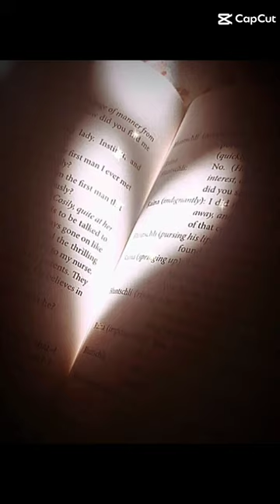𝘋𝘰𝘯'𝘵 𝘯𝘦𝘦𝘥 𝘵𝘩𝘰𝘴𝘦 𝘰𝘵𝘩𝘦𝘳 𝘯𝘶𝘮𝘣𝘦𝘳𝘴 𝘸𝘩𝘦𝘯 𝘐 shortvideo 𝘨𝘰𝘵 𝘮𝘺....